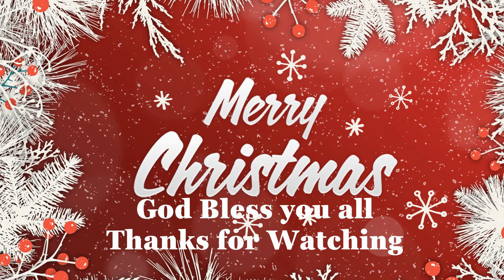Christmas Song , Silent Night Holy Night By Worshipper : Kamal Masih (London)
Christmas Song , Silent Night Holy Night
By Worshipper : Kamal Masih (London)